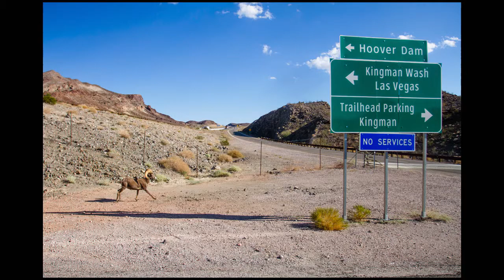david shanna presentation